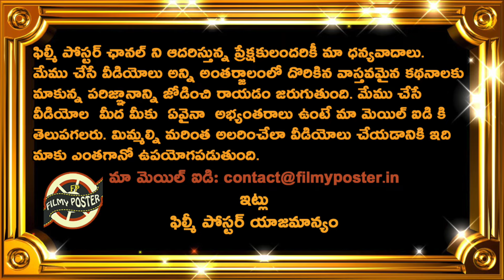England Batsman Leonard Hutton Sensational Batting Against Australia|Latest Cricket News|FilmyPoster